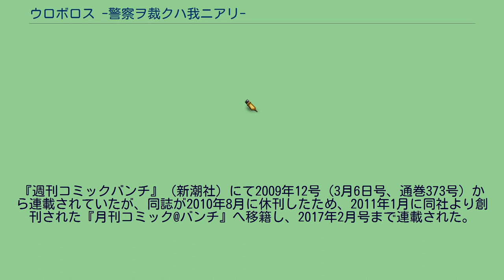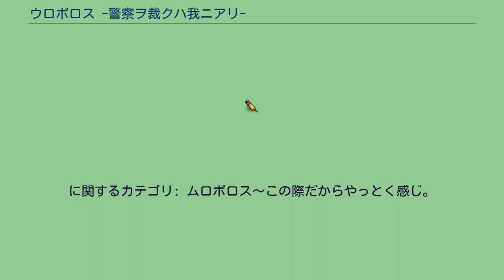ウロボロス -警察ヲ裁クハ我ニアリ-